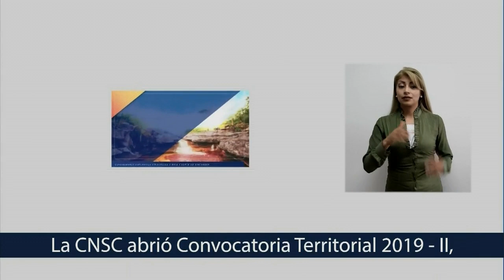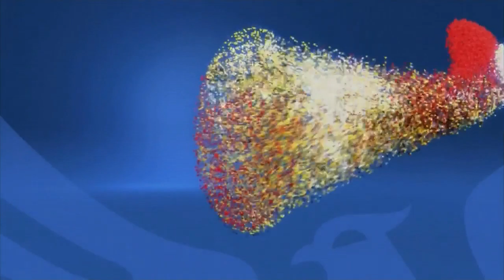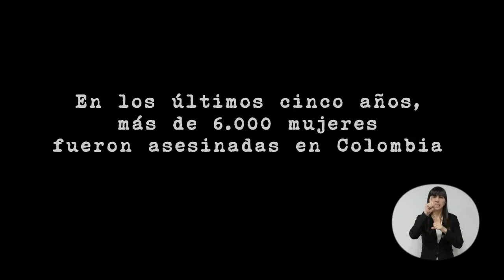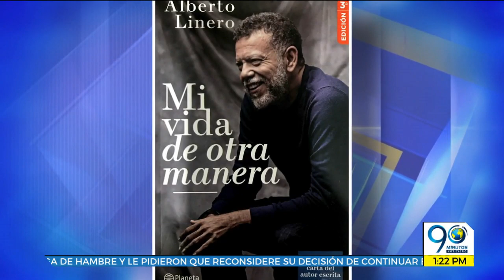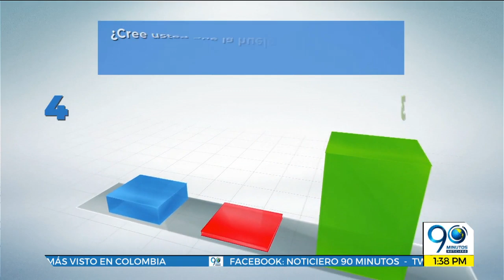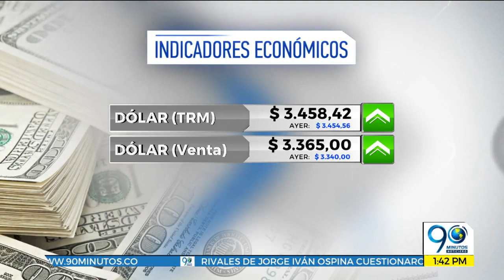EMISIÓN VIERNES 11 DE OCTUBRE DE 2019